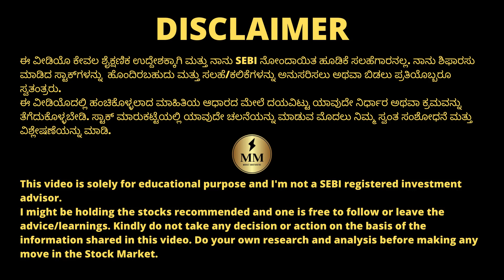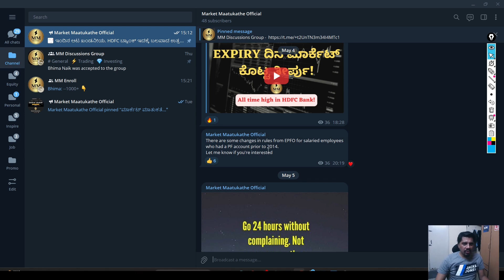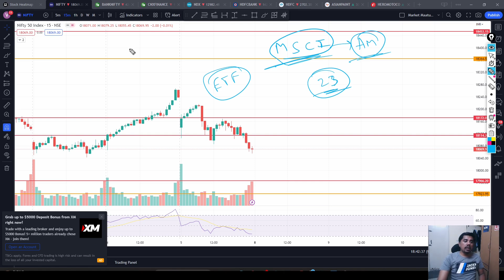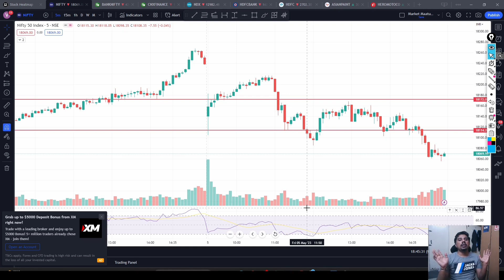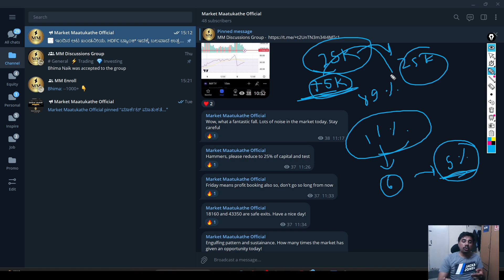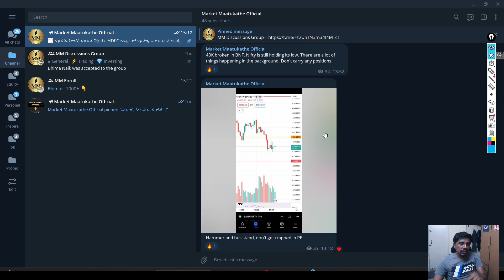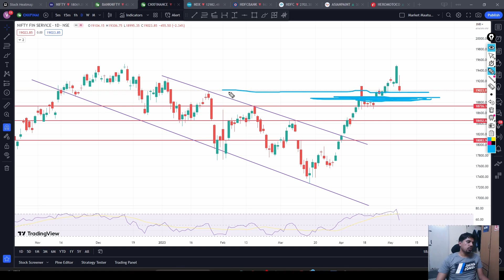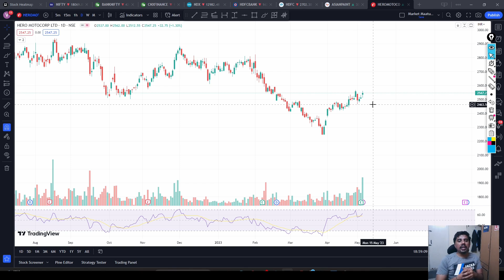Trading is always subjected to market risks! | US Job data today! | ChartsTalk | Kannada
Stocks Discussed : HDFC Bank, HDFC Ltd, Asian Paints, Hero Motocorp

ಅಥವಾ